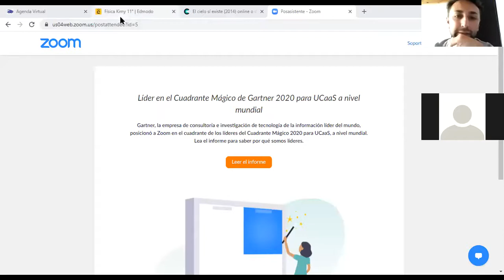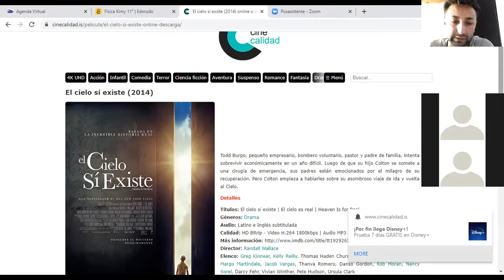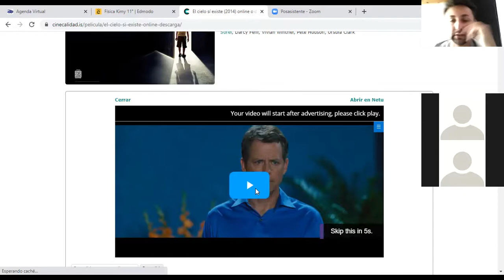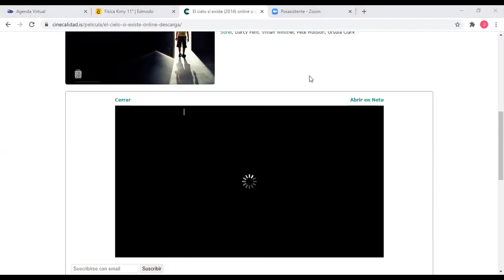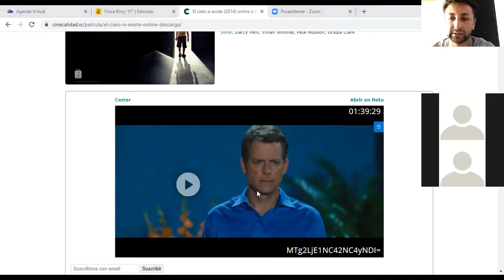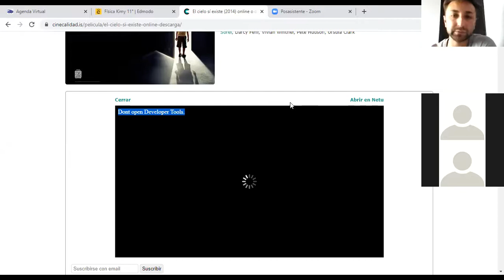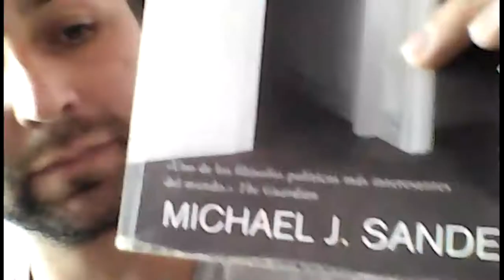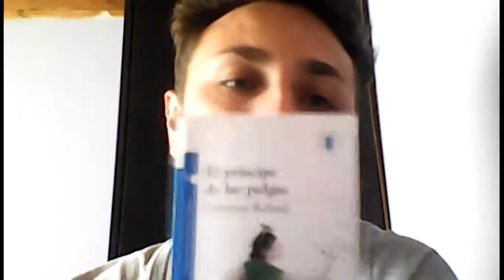Clase Ética 1101 25/03/21